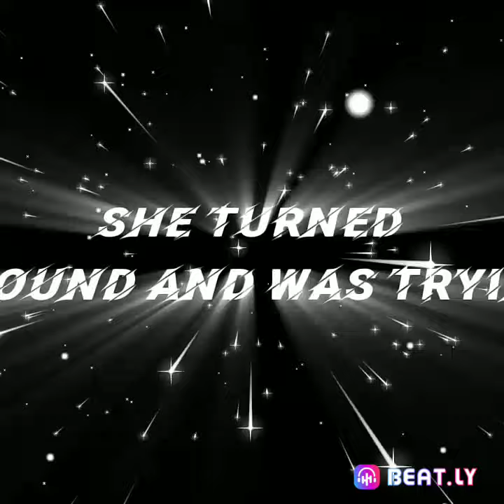Velu Vlogger channel intro